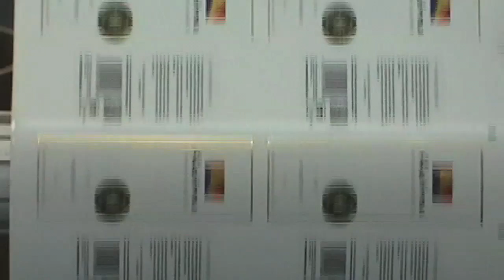Machine 4 - High Build Varnish Printing (Antonio's Footage)